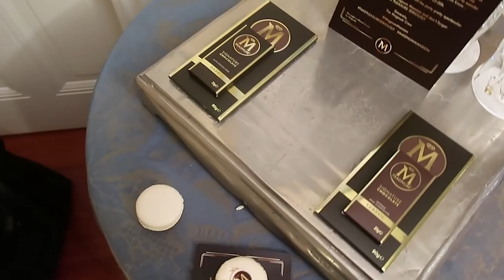MAGNUM PARTY MET DIO EN FILMEN MET DE BLONDE TIGERS • VLOG 54 # • YARA MICHELS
Het luxe Amstel Hotel werd voor één avond omgetoverd tot de Magnum Mansion. Deze week stonden ook erg veel leuke afspraken op de planning zoals mijn badkamer project, een video opnemen met de Blonde Tigers, en heel veel double dates!